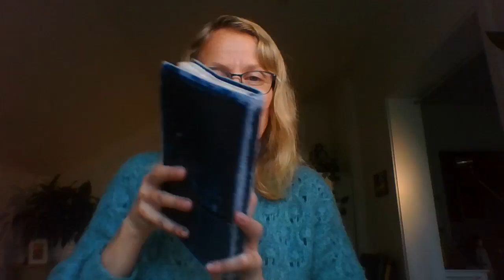True Connection - Fullness of Joy.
Worship, Aug. 22, 2024. A study of John 15:1-11.